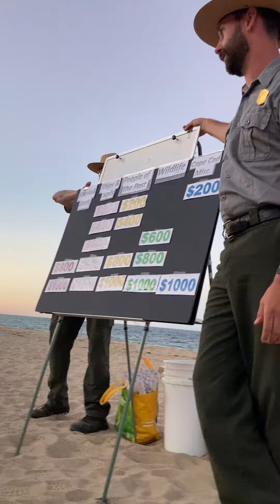Cape Cod 7